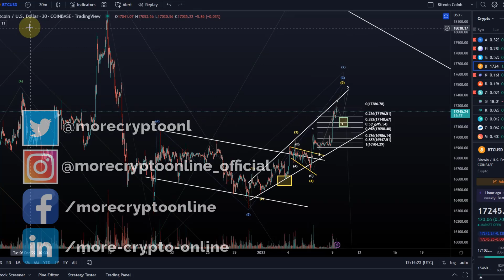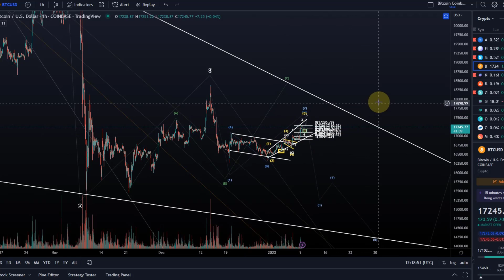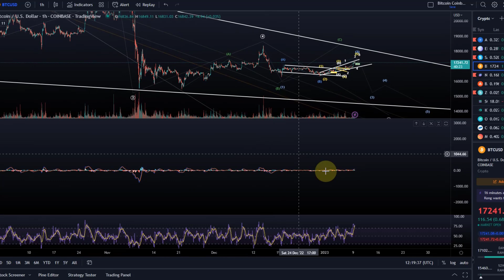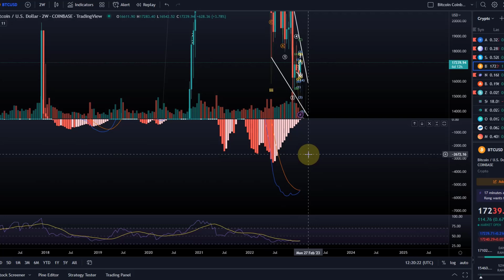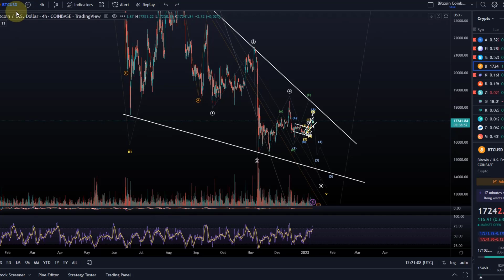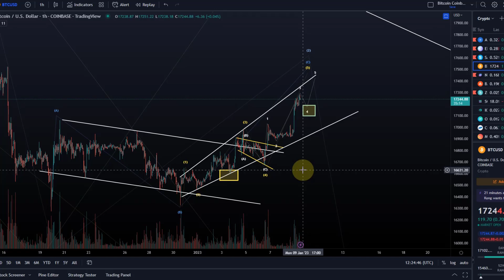Bitcoin BTC Price News Today - Technical Analysis and Elliott Wave Analysis and Price Prediction!